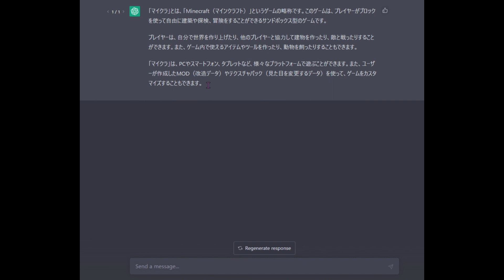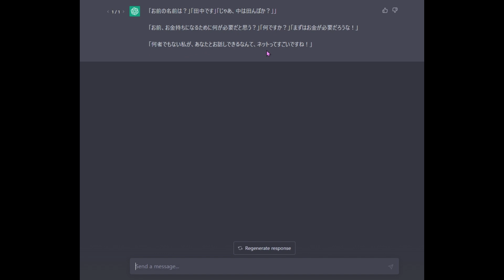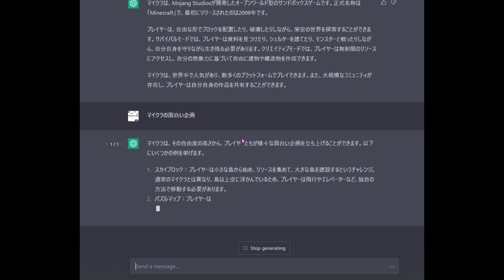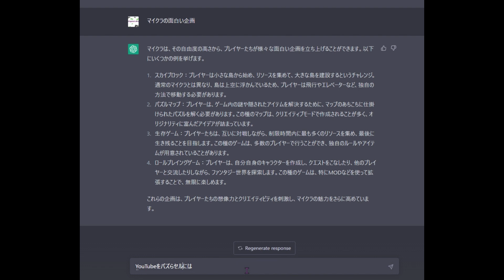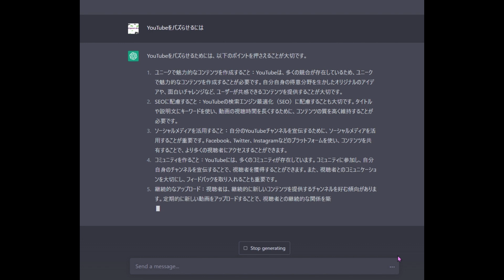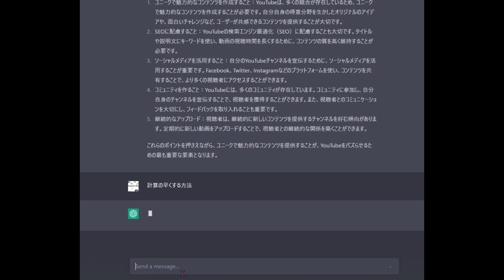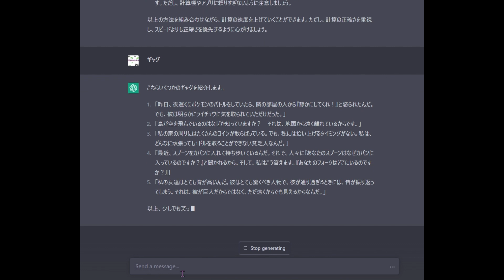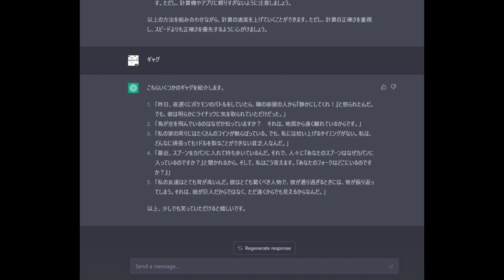現代のAIのチャットGPTを使ってみた！